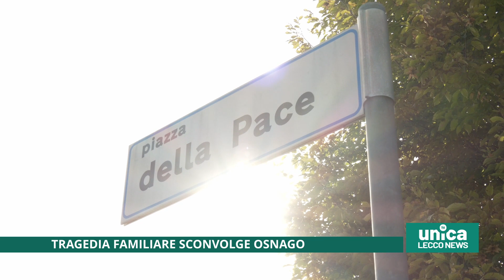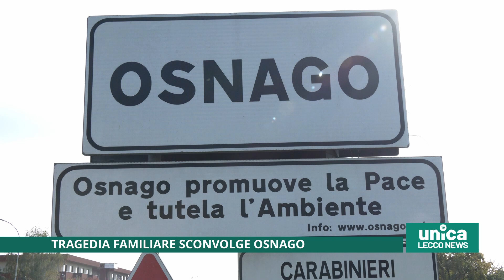Tragedia familiare sconvolge Osnago